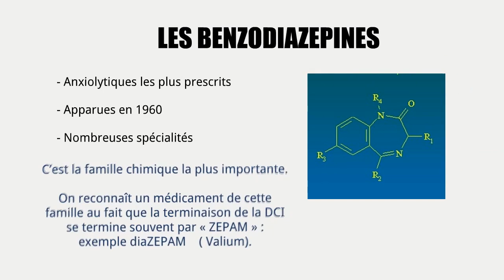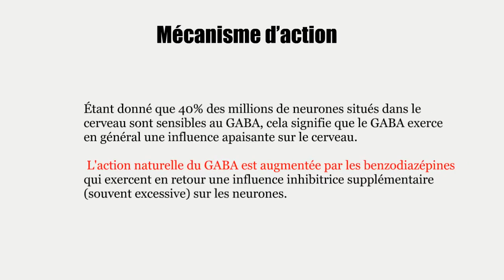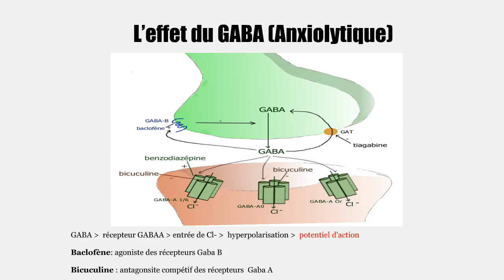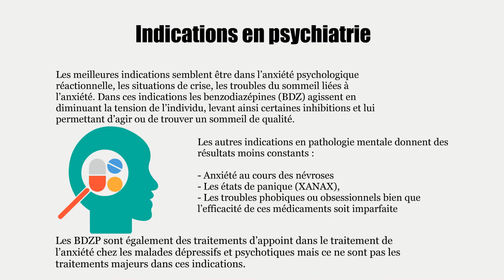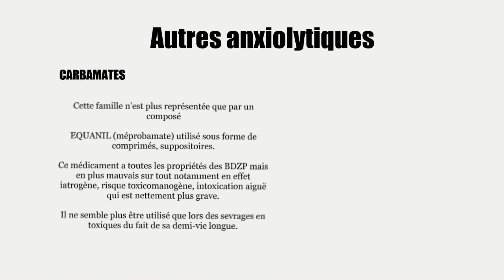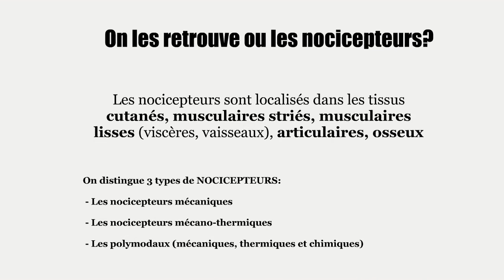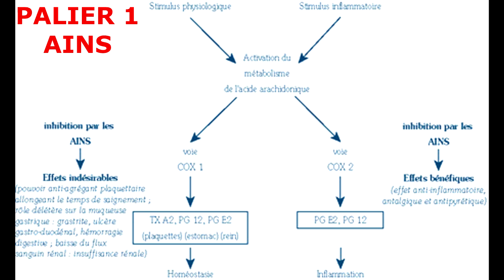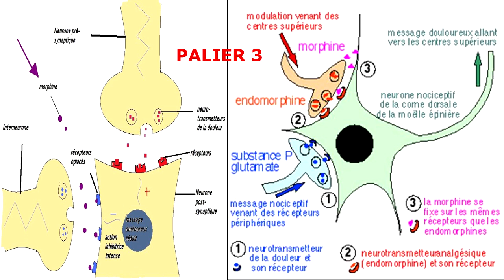Video F Par 4.mp4